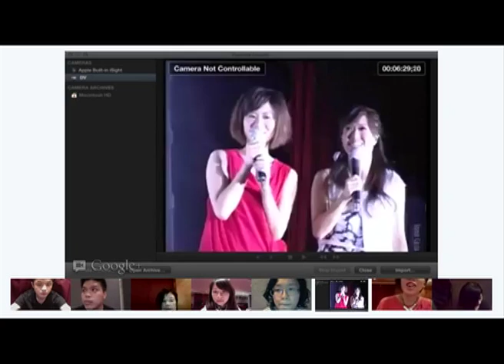Robynn & Kendy "Hangouts on air" & Dream Together Live Part 1 Highlight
夢想成真 - Robynn & Kendy "Dream Together Live"音樂會大成功！由於反應熱烈,現宣佈將加開一場 "Robynn & Kendy Dream Together Live - Part2"音樂會.

日期：2012年6月21日(星期四)
時間：晚上8點正
地點：九龍灣國際展貿中心6樓展覽廳3

音樂會前準備到Apps Store下載R&K App，揮動內置Flo Light 現場為Robynn & Kendy打氣！

Robynn & Kendy 新歌[思念是一種病] 及 [你是我的女人] 現已於各大網上數碼音樂平台及電訊公司: 3香港, CSL, EOLasia.com, KKBOX, MOOV, Musicholic, MusicOne, PCCW, Smartone, Soliton正式登場！